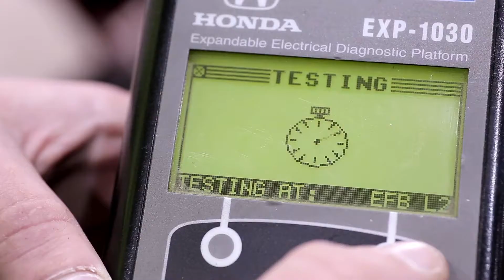Autolink Baltics presentation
Autolink Baltics AS is a company, whose main field of activity is the organization of logistics of cars and other vehicles. Our customers are car manufacturers, importers and dealers in the Baltic States, the Western Europe, Russia and the other CIS states.

Autolink Baltics AS provides its customers with the following services::
road, rail and sea transport;
warehousing in the Paldiski South Harbour and inland terminals;
customs clearance;
PDI services.